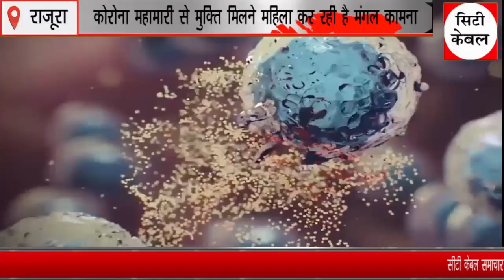कोरोना महामारी से मुक्ति मिलने महिलाए कर रही है मंगल कामना City Cable Samachar 31.05.2021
अब आप news updates apne fecebook पर भी देख सकते है city cable samachar के fecebook friend बने और आपके शहर से जुड़ी जानकारी पाए.

🔴I'm on Instagram as @citycable123.